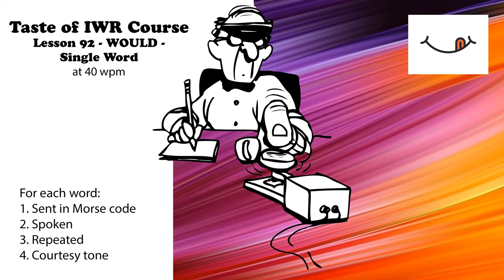Taste of IWR - Lesson 92 - Would - Single Word